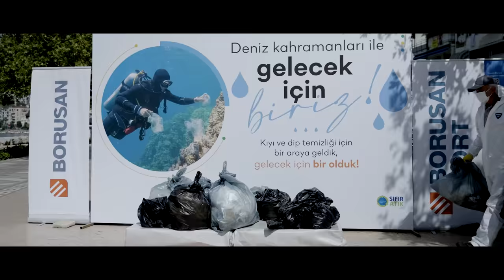Borusan Holding | Kıyı ve Dip Temizliği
Temiz çevre, temiz gelecek!